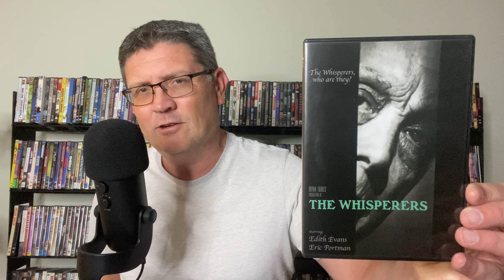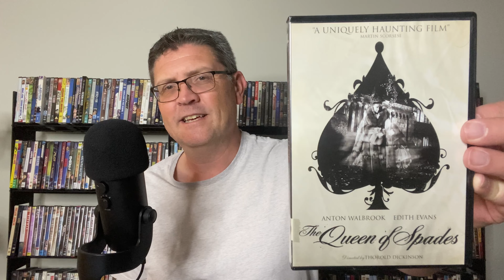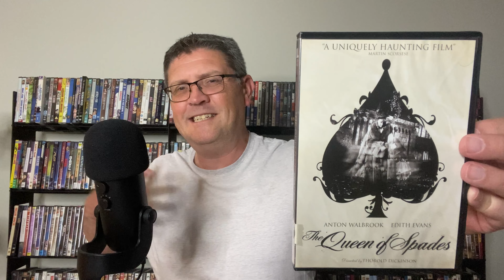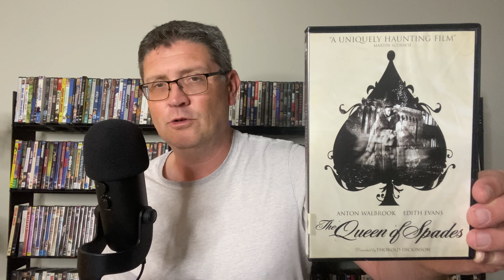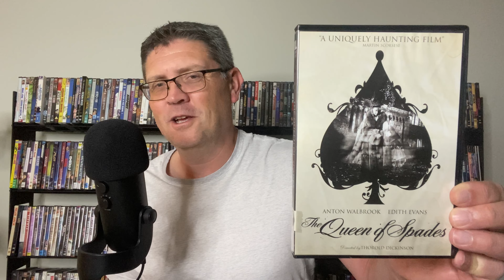3 SUPERNATURAL, MURDEROUS & MACABRE MOVIES